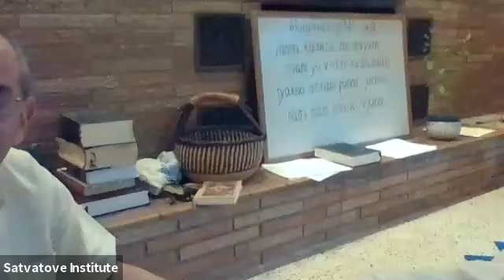Janmashtami evening Lecture By Dhira Govinda Das | BG 4.9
11th of August 2020 + Kirtan